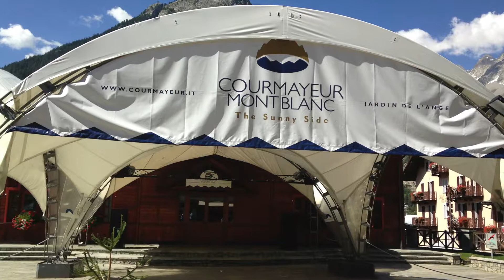Spectacular Italy: Courmayeur, Aosta Valley, Italy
Spectacular Italy
Courmayeur, Aosta Valley, Italy

Courmayeur is a town and comune in northern Italy, in the autonomous region of Aosta Valley. At an elevation of 1,224 m (4,016 ft) above sea level, it is located at the foot of the southern side of Mont Blanc, at 4,810 m (15,781 ft) the highest point in the Alps and western Europe, and is crossed by the Dora Baltea river. Courmayeur shares administration of Mont Blanc with its neighboring commune of Saint-Gervais-les-Bains in France, and is consequently able to claim the title of highest commune in Italy. Courmayeur also shares access to the glacial ski run of the Vallée Blanche with another French town, Chamonix, which sits at the opposite, northern, side of the Mont Blanc massif. (Wikpedia)

Sakura no sato